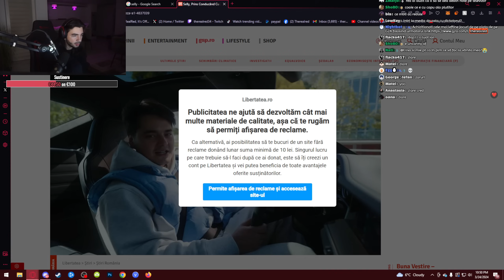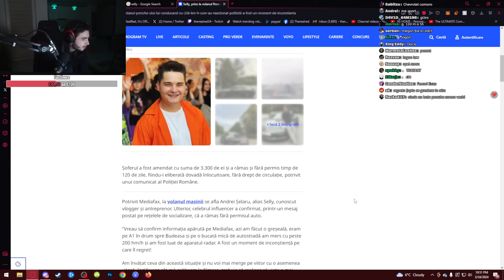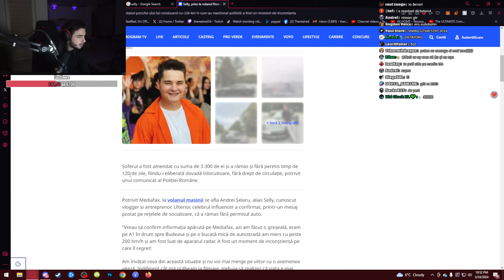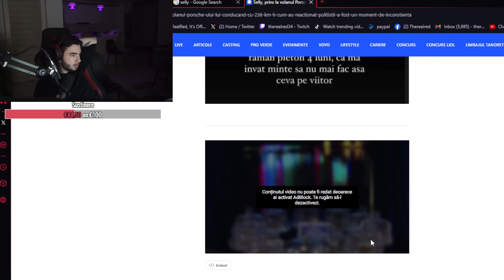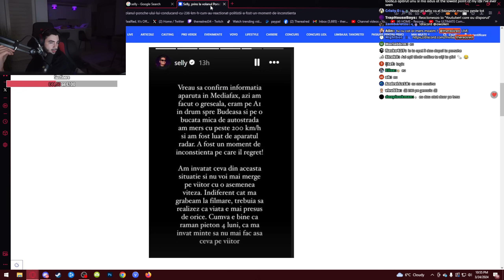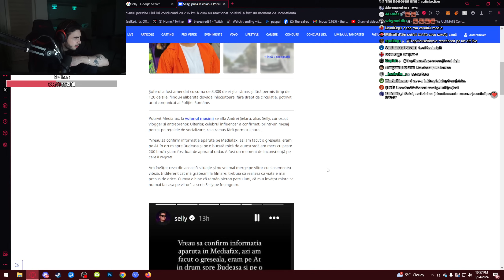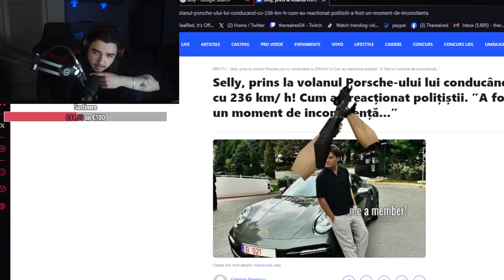Selly a patit-o din nou...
Selly a mers prea tare in trafic si nu mai are carnet...